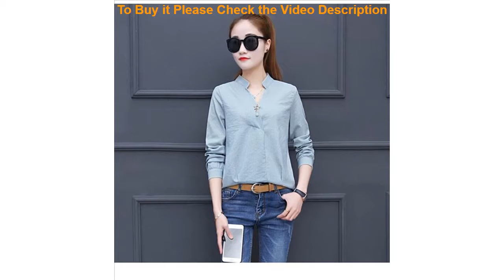Look see Mujer Casual Back Button Striped Blusa V-Neck Long Full Sleev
Latest Fashion Mujer Casual Back Button Striped Blusa V-Neck Long Full Sleeve Tops 2019 New Arrival Women Blouses Work Wear Office Shirts F0200

Please see this
2019 new best  collection